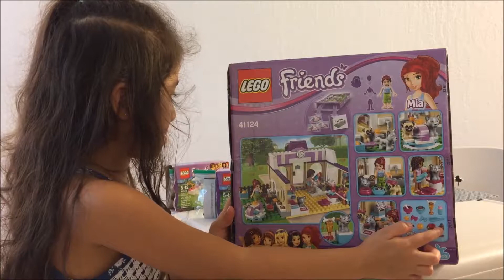LEGO Puppy Daycare 41124 and More (41302 & 41303) First Impressions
First Impressions
Heartlake Puppy Daycare 41124 ➤
Puppy Pampering 41302 & Playground 41303 ➤

Near the end I'll tell you whether it's Worth or Not Worth to buy it.

My dad will read my comments to me and I will try to answer.

➤ ABOUT ME:

Hi, I'm Kylie. I'm 4 years old and I live in Hawaii. I am half-Vietnamese and half-Italian, hence the name of my channel is Vietaliana. So you can call me "Vietaliana" or "Kylie in Hawaii". I love the color purple, princesses, Disney, Legos, Ninjago, Nexo Knights, Calico Critters, PJ Masks, and a bunch of other stuff. I also love music and dancing. I'm learning hula, ballet, and how to play the piano.

I like to watch Youtube Kids on the iPad, mainly to see toy reviews and see kids play with toys. One day I told my Dad how I wanted to try it, so here we are. I hope people enjoy my videos. They won't be edited all that much but I hope they are entertaining.

All comments as well as constructive criticism is welcome. My setup is very bare-bones as I am just trying this out:

My Dad's iPhone 6 Plus
Acuvar Tripod Stand ➤
PowerDeWise Lavalier Lapel Mic ➤

I am mainly doing this for fun. However, I do have Amazon links in my descriptions in case people want to buy the products I play with and review. If you do plan to check out what I've reviewed, please use them. It will help me buy new stuff to review for you.

My dad wants to make this channel as transparent as possible. So if I was ever to get a product for free, or get sponsored, I will most definitely say so in my videos.

-Vietaliana